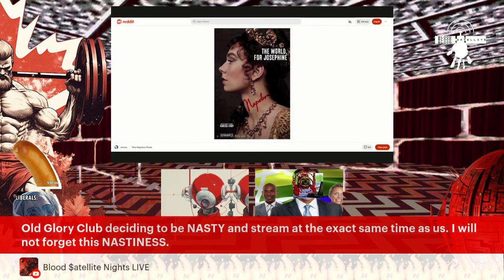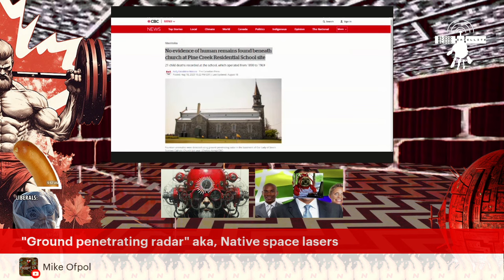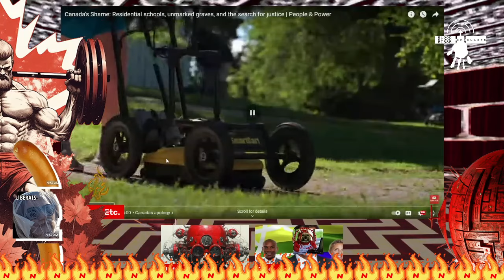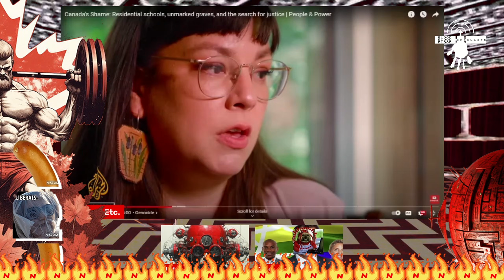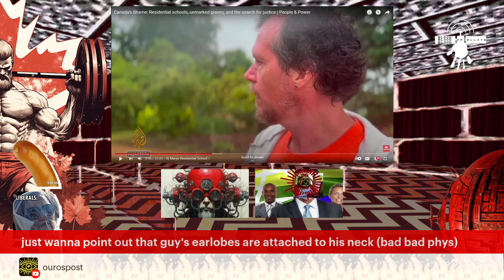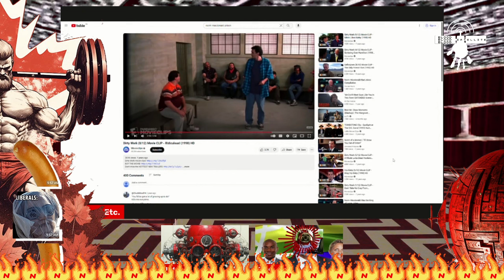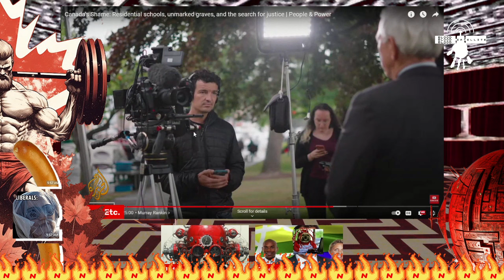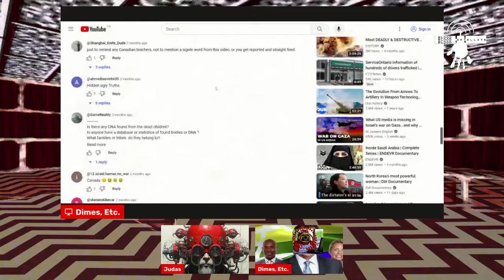Al Jazeera's "Canada's Shame" Review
Dimes and Judas review the recent Al Jazeera documentary "Canada's Shame: Residential schools, unmarked graves, and the search for justice."

Listen to full episodes of Blood $atellite on, iTunes, Google Podcasts, Stitcher, Audible, and more.